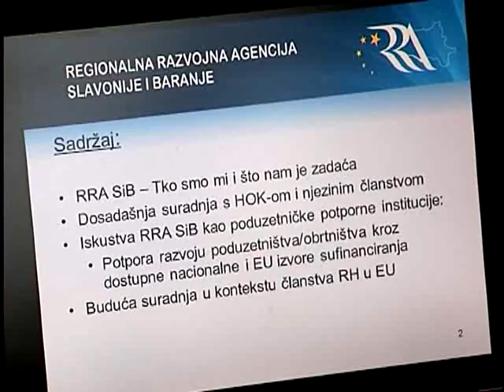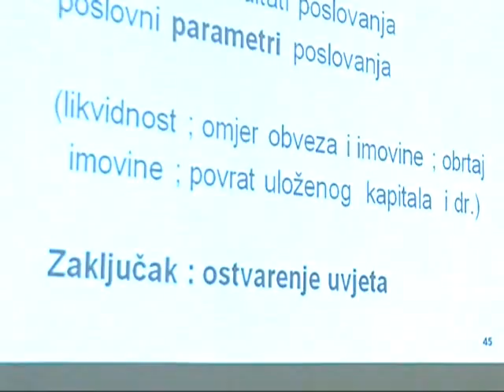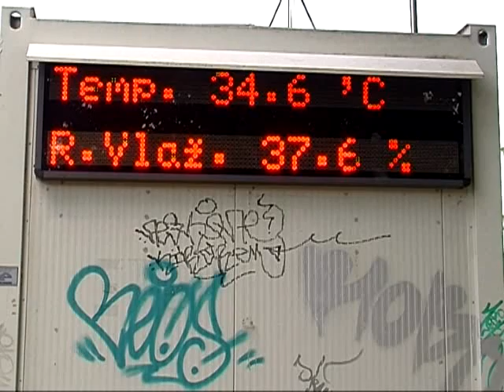06.07.2012. Osječka televizija, Osijek - Vijesti